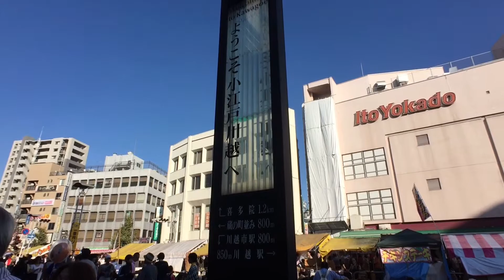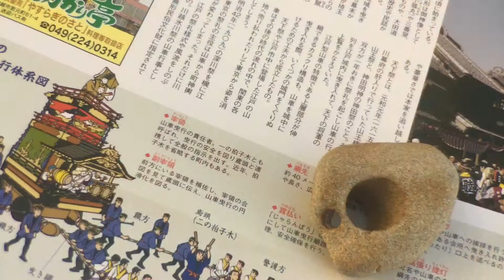[DOTJPN 2015] The Stone 021 - Honkawagoe Festival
This time, it came to the "Honkawagoe Festival" Cityscape is a place to leave the Kawagoe City, Saitama Prefecture of the most Edo period (17th and 18th centuries) in the Kanto. This festival has been carried out in mid-October every year.

Festivals, cuisine, culture, now of Japanese life, city old and new streets, the it is possible to experience a time not so much. The Shinjuku and Akihabara was different again "normal Japan" is I want to once experience.

And because it arrives in about one hour until Honkawagoe Station Seibu Shinjuku Line coming out from Shinjuku, it is relaxed and fun go while watching the everyday Japanese cityscape from the train.
And since have not listed in tourist guide, it's off the beaten path! Recommended!!

[ Video and editing / iphone6 :D ]